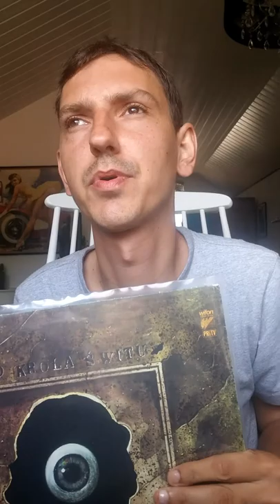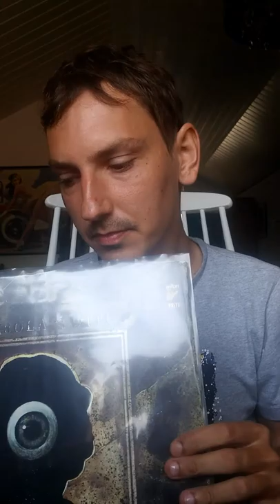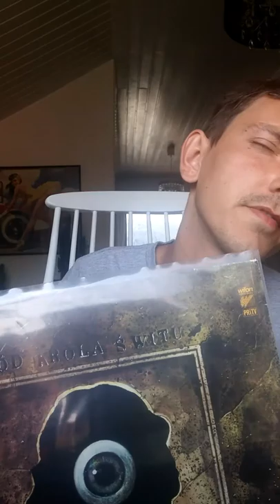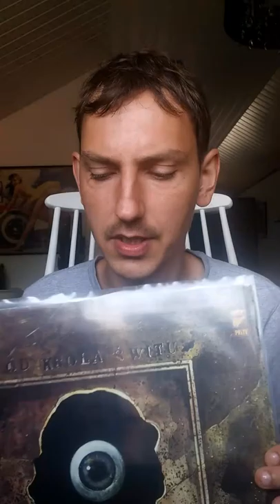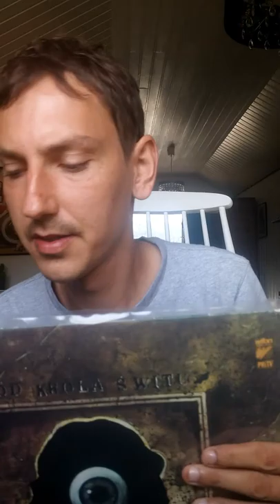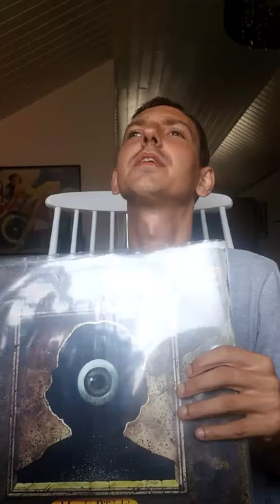Marcin zajac moje winyle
Odcinek 9 marek bilinski